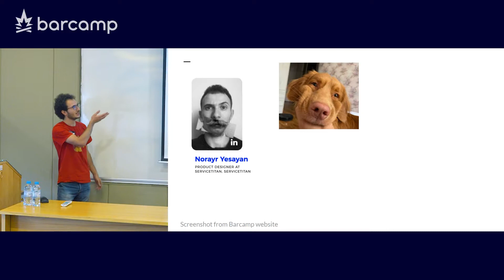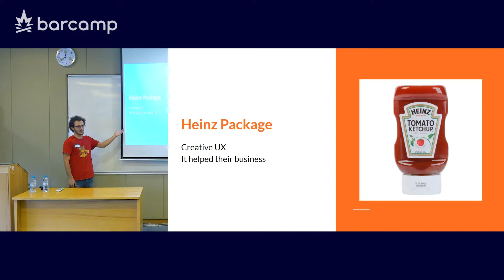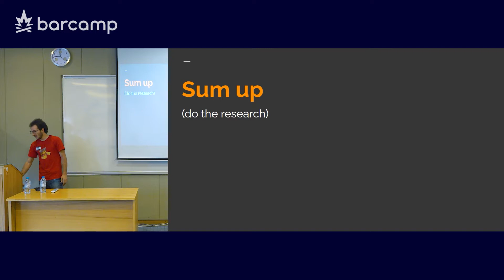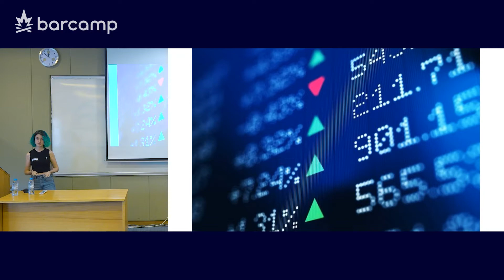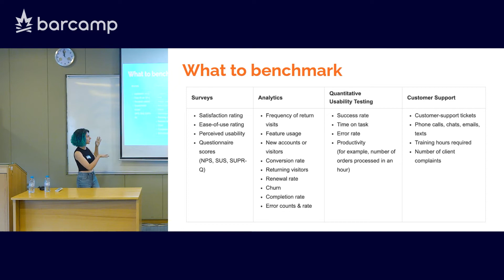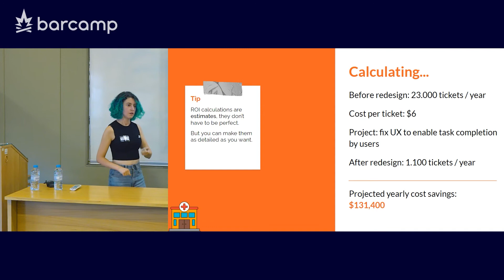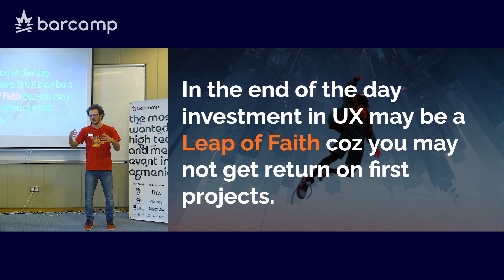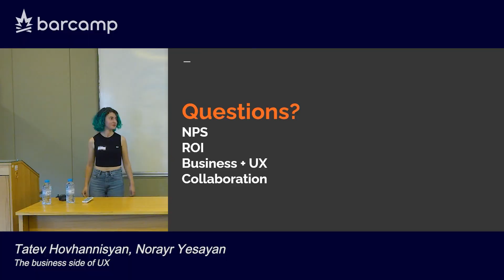11 208 02 Tatev Hovhannisyan, Norayr Yesayan The business side of UX